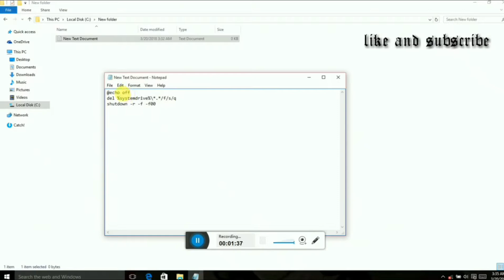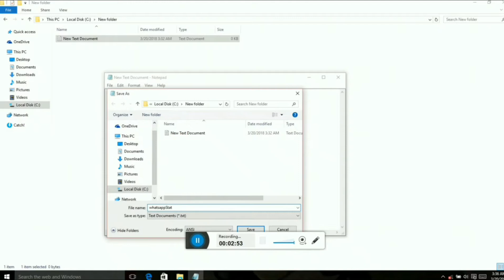Danger cmd trick to impress your friends.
Hmmm
My videos are trusted.